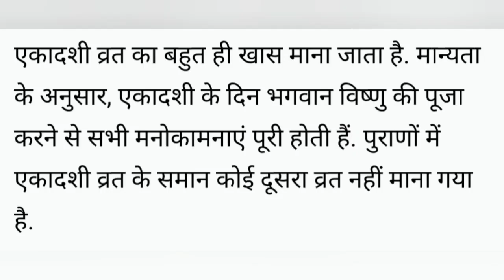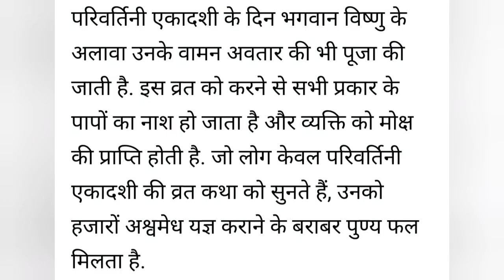श्री हरि विष्णु बदलते है करवट इस दिन परिवर्तिनी एकादशी